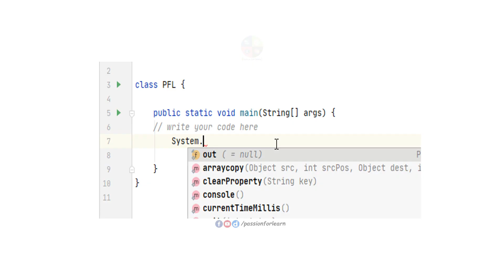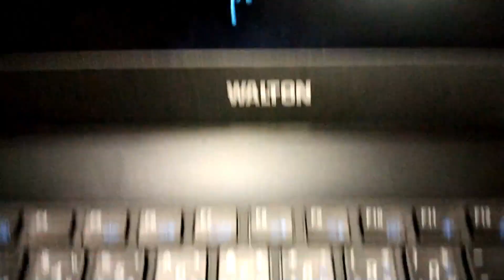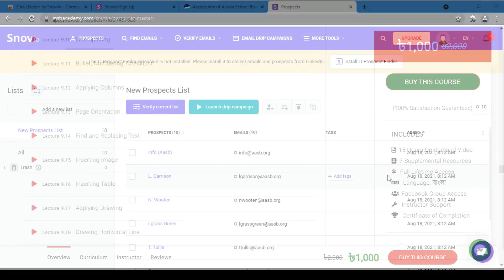Laptop's Keyboards key does not Working (Bangla)। Troubleshooting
✔Video Topic: Laptop's Keyboards key does not Work
✔Name of series: TROUBLESHOOTING
✔Content maker: Fuad Hasan Rabbi
কম্পিউটারের হার্ডওয়ার, সফটওয়্যার, বিভিন্ন টুলস, Cyber Security এবং Online Income সবকিছু মিলে একটি পারফেক্ট কম্বিনেশন নতুনদের জন্য